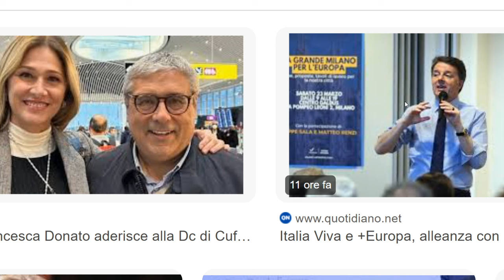CHI VOTA ALLE EUROPEE NON HA CAPITO NULLA ECCO L' ENNESIMA PROVA FAI GIRARE IMPORTANTE